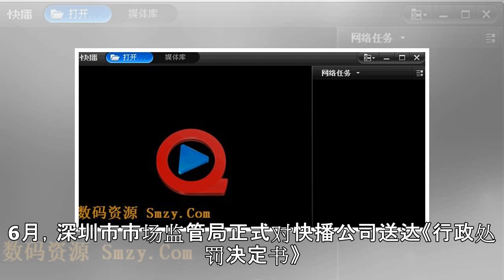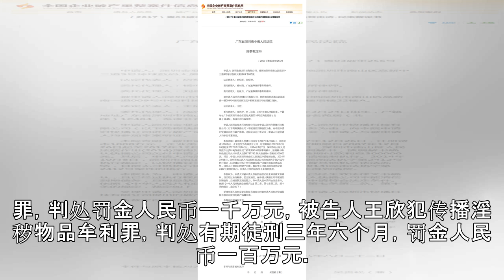快播破产清算 无法清偿到期债务提出破产清算申请